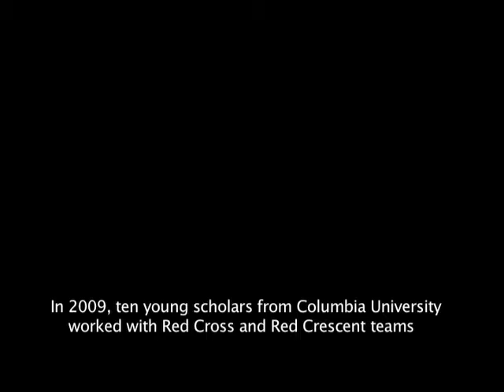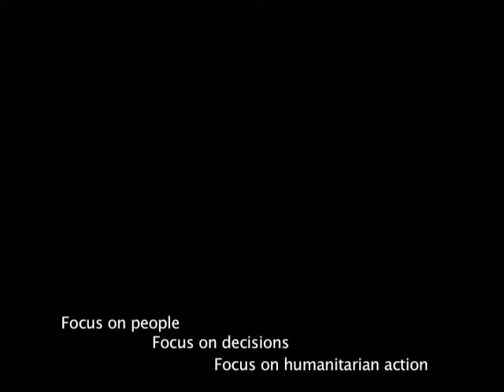Climate Science for Humanitarian Work: Insights from IRI-IFRC young scholars